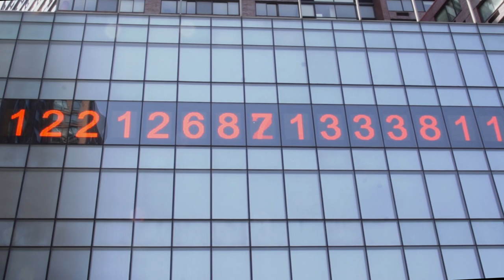The Passage: Deciphering Union Square’s Giant Digital Number Installation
Manhattan’s Union Square is home to a large set of 15 LED digits in constant motion. Tourists and locals alike pass by in wonderment, trying to decipher the meaning behind the art installation. Is it counting how many people are in Union Square? The national debt? How much Hamilton tickets currently cost?!?

Video: Max Scheidhauer for Viewing NYC